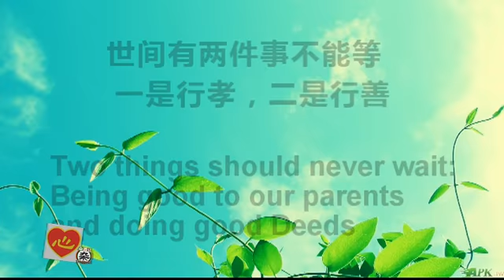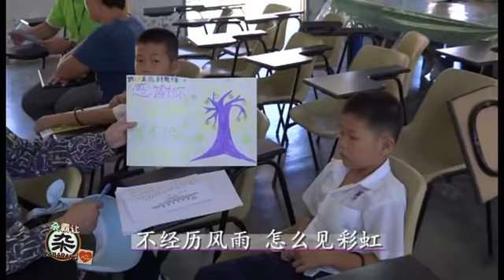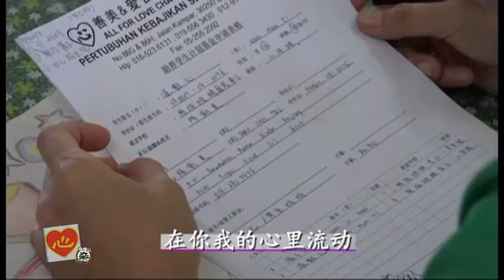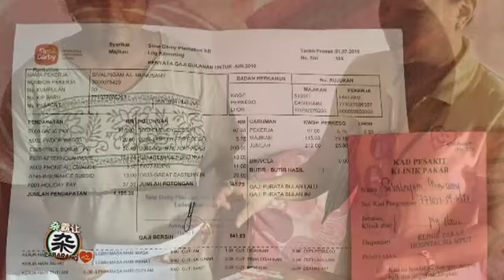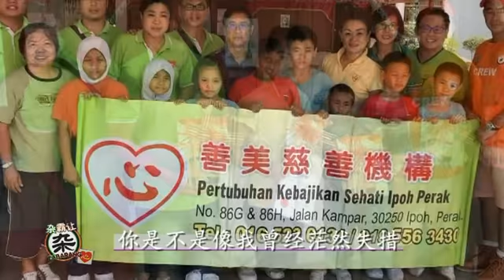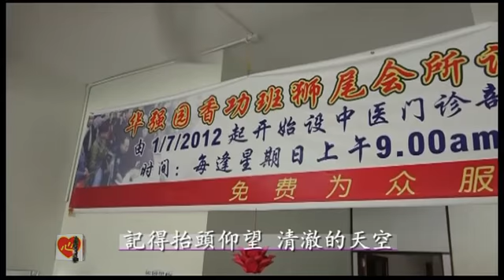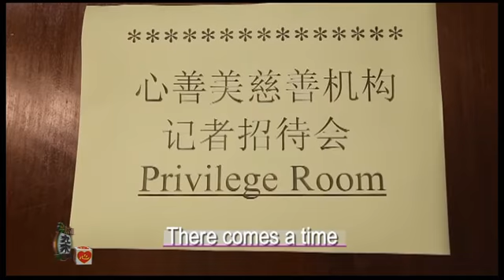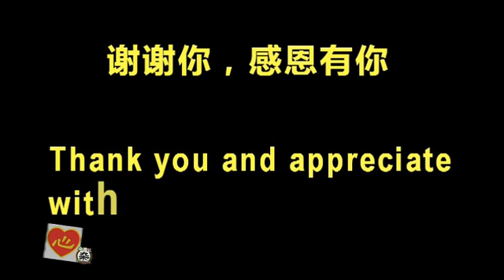杂霸让：心善美慈善机构活动片段（2016）